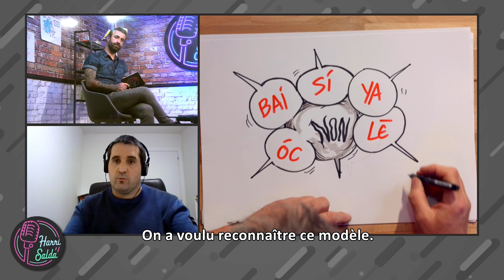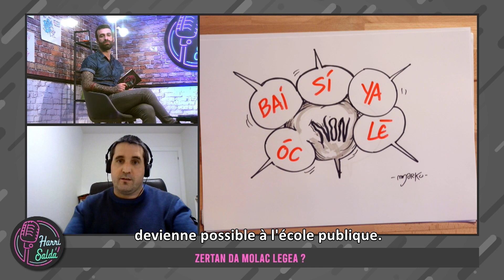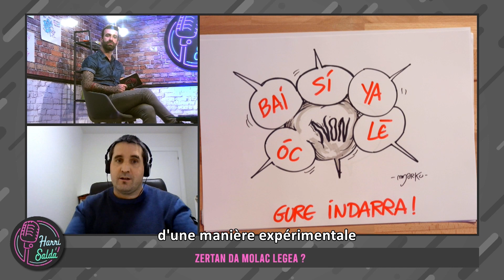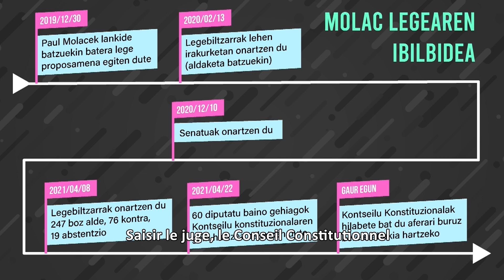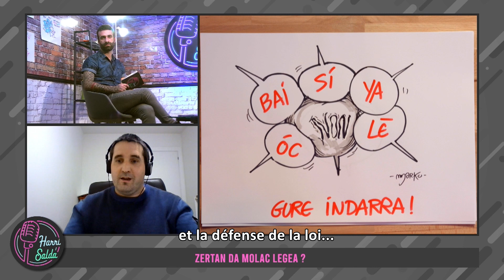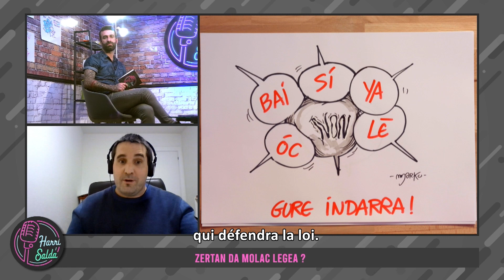Loi Molac : décryptage avec le juriste Eneritz Zabaleta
Le 22 avril, une soixantaine de députés ont déposé un recours auprès du Conseil constitutionnel contre la loi Molac. Retour sur cette loi et ses enjeux avec le juriste Eneritz Zabaleta.